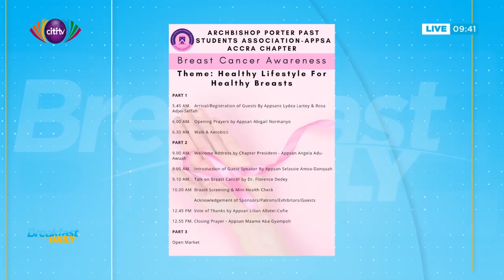Archbishop Porter Past Students Association's upcoming breast cancer screening | Breakfast Daily